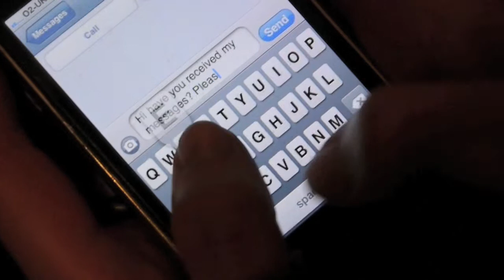AS photography exam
My AS photography exam piece